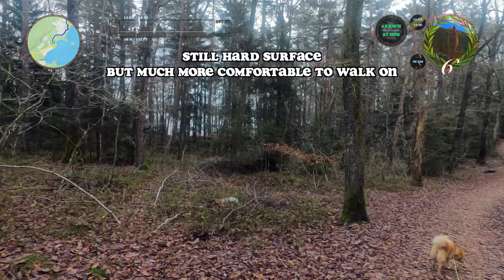Finnish Spitz at Finn Lake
Taking the trail around Finnsjön (Finn Lake) on a damp November morning. This trail consists of prepared paths, tarmaced roads, and nature paths. Best part was when we actually left the trail and went on the paths by the lake instead. The lake itself is beautiful and is obviously quite popular since we met quite a lot of people during the trek.

Music in the Video:
 - Sommerregen by madIRFAN

Assets in the Video:
 - Thermometer image by brgfx on Freepik

0:00 Intro
2:41 Metal Bridge
4:25 Maybe Squirrel
7:24 Shelter and Dip
9:35 Pathfinding
11:34 Paw Torture
12:57 Pecker
14:42 Outro

20221112 Aamu Treks